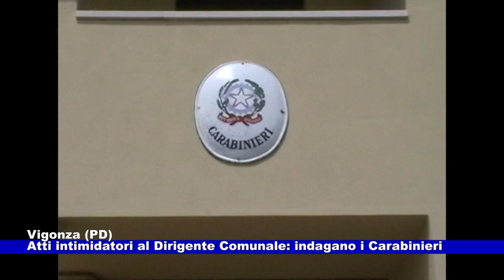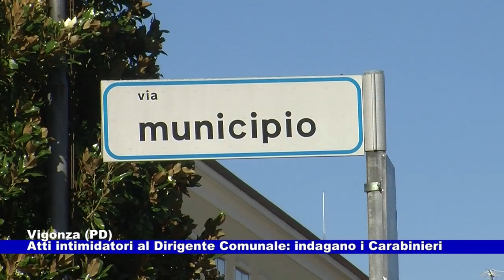News Telecittà 03.05.2024